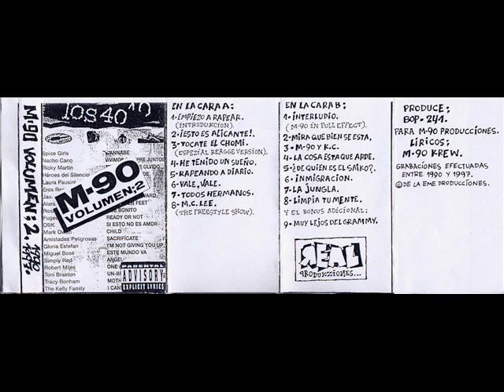M-90 - Vale, vale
human instrumental beat box !!

Maqueta:
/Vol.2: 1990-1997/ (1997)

El segundo recopilatorio de la mítica M-90 Krew apareció al año siguiente del anterior y comprendía los temas inéditos y apariciones de la banda entre el 90 y el 97, los años de mayor actividad de estos pioneros alicantinos. Bop 241 y MC Lee cerraban de esta manera, un repaso sonoro a una época en las que la autoedición y el espíritu 'Hazlo tú mismo' fueron el motor del movimiento.

Tracks:
01- Empiezo a rapear (Introdukción)
02- Ésto es Alicante!
03- Tócate el chomi (Espezial Reggae versión)
04- He tenido un sueño
05- Rapeando a diario
06- Vale, vale
07- Todos hermanos
08- MC Lee (The freestyle show)
09- Interludio (M-90 in full effect)
10- Mira qué bien se está
11- M-90 y K.C
12- La cosa está que arde
13- De quién es el saiko
14- Inmigración
15- Limpia tu mente
16- Muy lejos del Grammy

m 90 crew krew znp zona norte posse mc lee bop vieja escuela rap JRinsanu